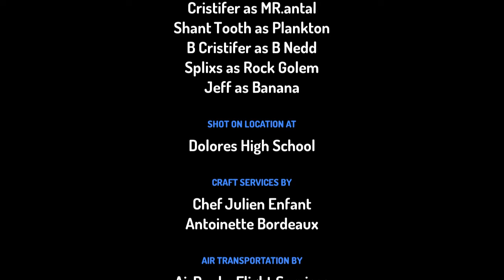The Mach - High School S1 #9 (animation)